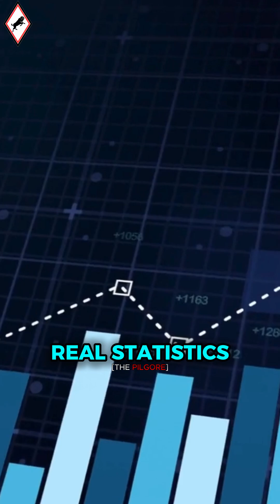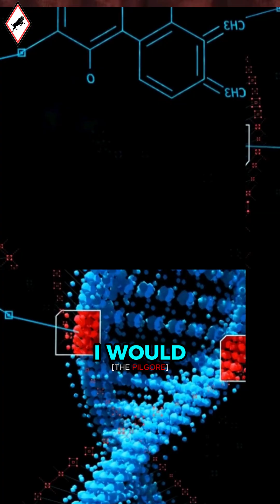What is Morphic Resonance ? with Mike Rowe JRE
CPU chips, Quantum entanglement,